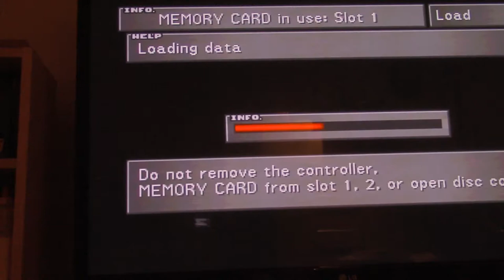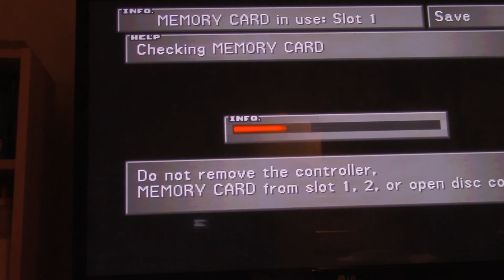Let's Play Final Fantasy VIII part 8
walking and talking, no fighting, no cutscenes